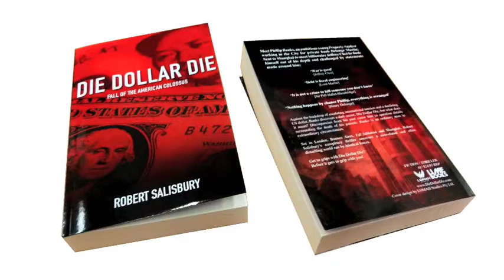Die Dollar Die set in Shanghai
Set in Shanghai, Die Dollar Die follows Phillip Banks as he attempts to sell property in the Jin Mao Tower, in Shanghai's financial quarter.
Author R J Salisbury paints a world in which 'nothing happens by chance' and  in which, 'everything is arranged'.

Can you solve the mystery to this thriller: 'Die Dollar Die'?
Available through Lime Books.